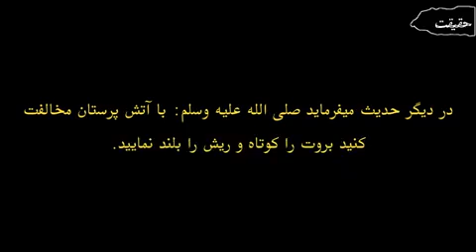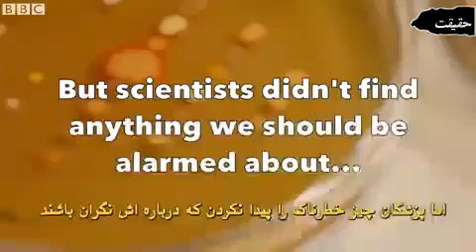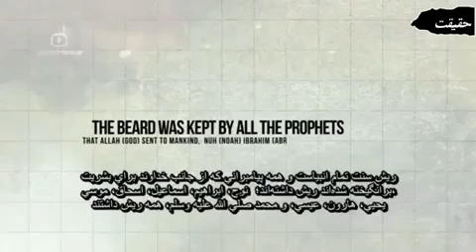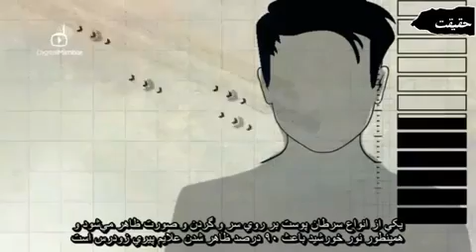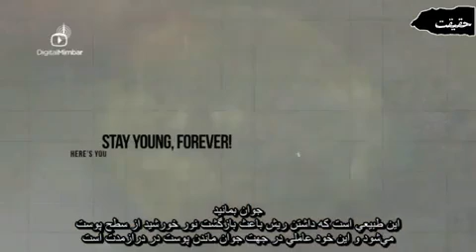حقایق علمی درمورد ریش...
آیا داشتن ریش خوب است یا بد.
دلایل علمی...